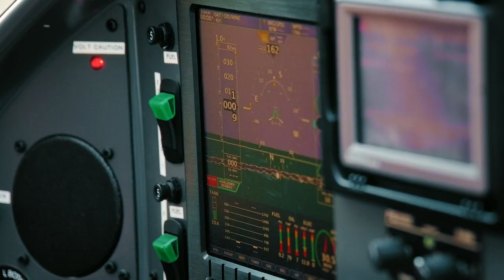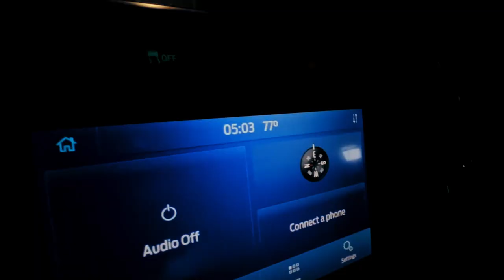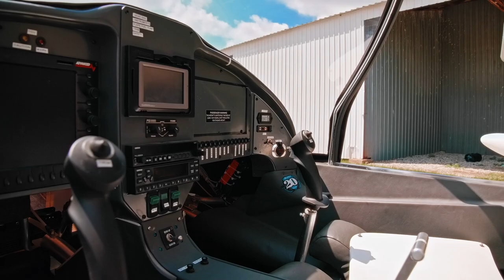Buying an Experimental Flying Boat - The SeaRey Chronicles.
I decided I needed a float plane of some kind. I felt like the SeaRey by Progressive Aerodyne met my needs... So after a  year or two of looking I picked one up. This is the process of buying a homebuilt airplane located 500 miles away. It's a homebuilt SeaRey LSX and I'm in love with it.